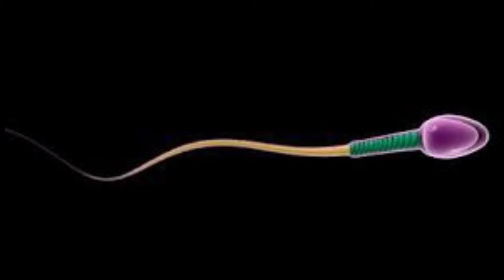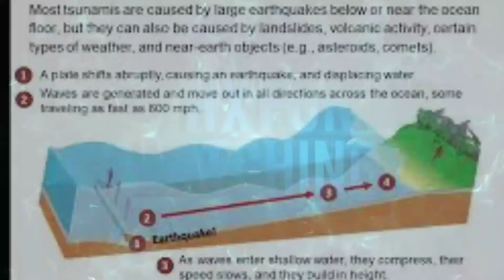సునామీ బాంబ్ , oldest sprem,tigers, మరికోని TOP 10 INTERESTING FACTS IN TELUGU ||Treasure Hunter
TOP 10 UN BELIEVABLE FACTS BY TREASURE HUNTER SIDDHARTH

MY VIDEOS ARR VERY SHORT (3 TO 4 MINS ) ONLY

IN THIS VIDEO I DISCUSSED ABOUT UN BELIEVABLE AND TRILLING FACTS

I DISCUSSED ABOUT WORLD FACTS IN TELUGU

MY CHANNEL IS A TELUGU FACTS CHANNEL

ALL VIDEOS ARE AMAZING AND TRILLING  VIDEOS

THIS FACTS ARE TAKEN BY WIKIPEDIA AND SOME OLD BOOKS AND ETCC